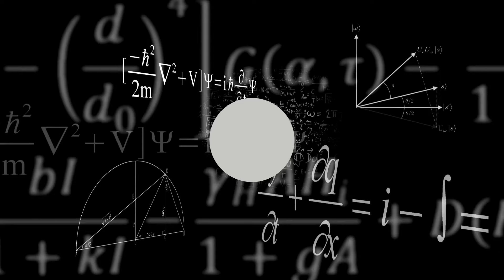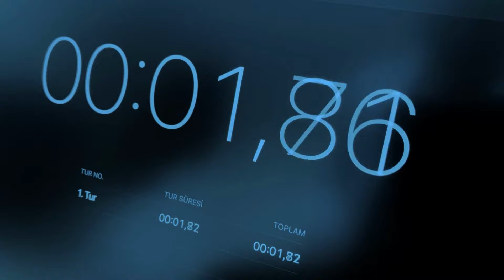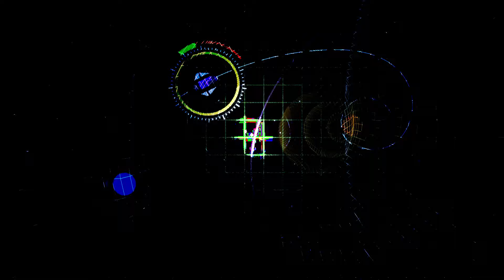El Telescopio James Webb Acaba De Detectar Una Terrorífica Burbuja En El Universo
La reciente detección por parte del Telescopio James Webb revela la existencia de una "Terrorífica Burbuja WARP", un fenómeno cósmico que desafía nuestras comprensiones convencionales del espacio-tiempo y la naturaleza del cosmos.
Esta inusual burbuja WARP, captada por la mirada penetrante del Telescopio James Webb, parece desafiar las leyes físicas que hemos considerado como absolutas durante tanto tiempo. Su aspecto inquietante y misterioso evoca imágenes de un portal interdimensional, una ventana a un reino de realidades alternativas y energías desconocidas. Su forma irregular y aparentemente en constante cambio desafiaba cualquier comparación con las estructuras cósmicas conocidas hasta la fecha.
Los científicos se encuentran divididos entre emocionarse por el potencial de descubrimientos revolucionarios y atemorizarse por las implicaciones que esta burbuja WARP podría tener para nuestra comprensión del universo. Algunos teorizan que podría ser el resultado de colisiones entre dimensiones, una manifestación de la materia y la energía que trasciende nuestra comprensión actual. Otros sugieren que podría ser una distorsión en el tejido del espacio-tiempo que desafía las reglas de la gravedad y la geometría, planteando interrogantes sobre la estabilidad misma de nuestro universo.
Independientemente de su origen, la Terrorífica Burbuja WARP es un recordatorio impactante de lo poco que realmente sabemos sobre el vasto y enigmático cosmos que nos rodea. A medida que los científicos trabajan incansablemente para descifrar los secretos que esta burbuja podría albergar, la comunidad global de astrónomos, investigadores y apasionados de la ciencia guardan con aliento contenido, preparados para abrazar el desconocido y enfrentar lo que podría ser una de las mayores revelaciones de la historia astronómica moderna.